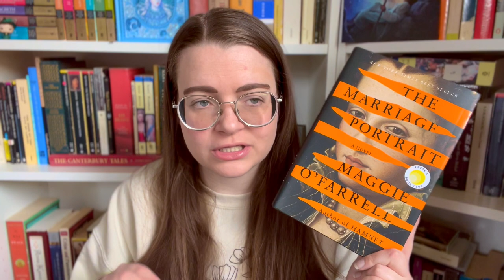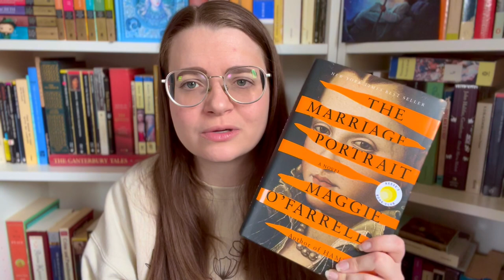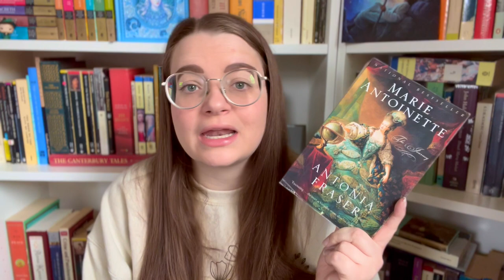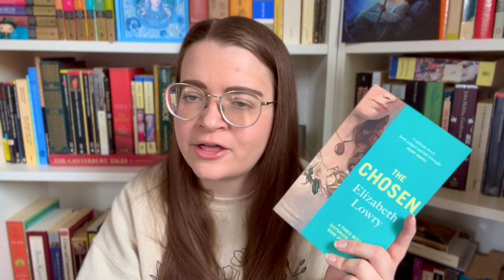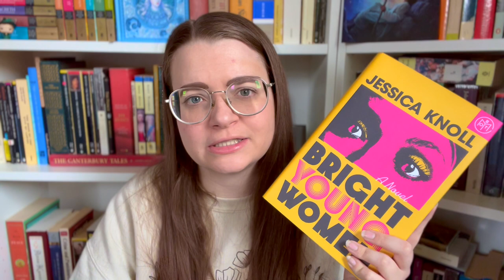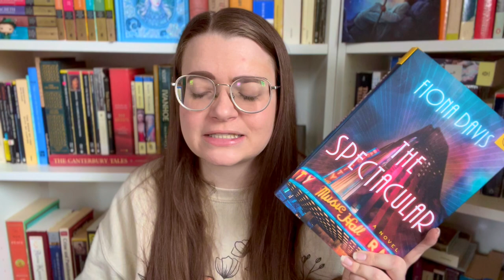Herstoryathon TBR | March 2024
Books Mentioned:
The Marriage Portrait by Maggie O'Farrell
The Letters of John and Abigail Adams
Marie Antoinette by Antonia Fraser
Joan by Katherine J Chen
The Chosen by Elizabeth Lowry
Bright Young Women by Jessica Knoll
The Spectacular by Fiona Davis